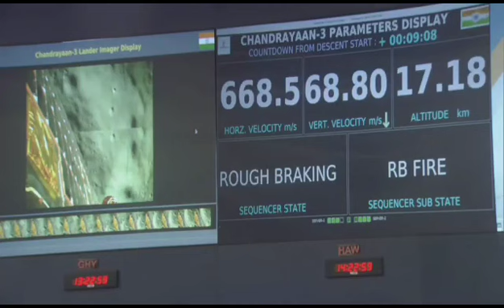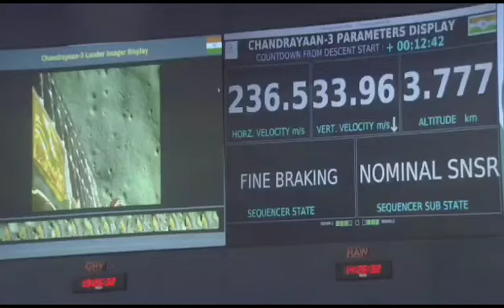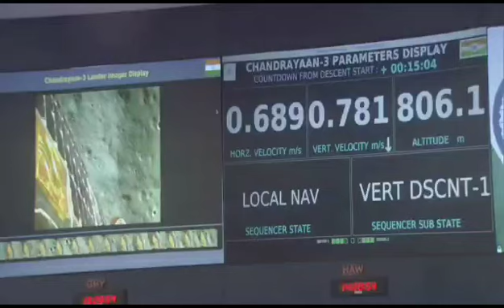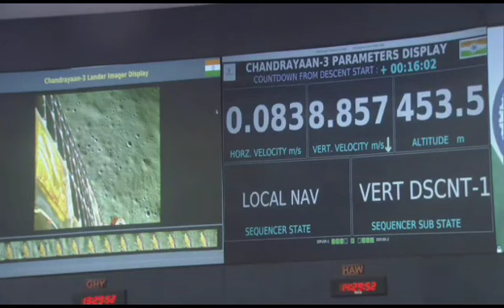Chandrayan3Live🙏🙏Jhalak Pride of India🙏🙏mission sucessfull🙏🙏information educational purpose only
Jay ho India
chandamama ab dur nahi🙏🙏